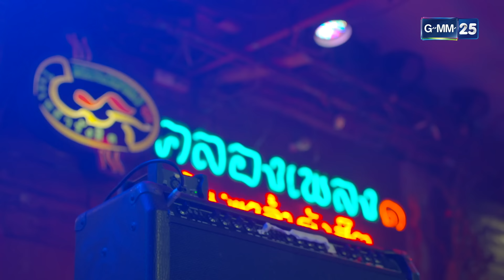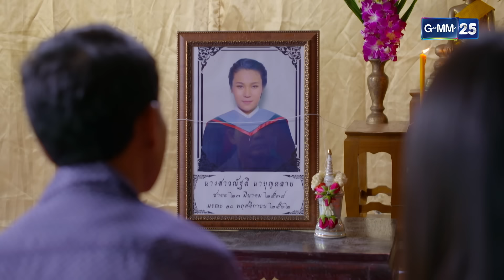มงกุฎดอกหญ้า | EP.10 (2/4) | 31 มี.ค. 67 | GMM25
ติดตามชมละคร มงกุฎดอกหญ้า ทุกวันเสาร์ - อาทิตย์ เวลา 15.30 น.

“มงกุฎดอกหญ้า” ละครที่รวมเอาดารานักร้องจาก ละครเรตติ้งสูงที่สุดของทางช่องวัน 31 เอาไว้อย่างคับคั่ง กับเรื่องราวของหญิงสาวนักสู้ ที่ลุกขึ้นมาทวงคืนความเป็นธรรมกลับมาให้ครอบครัว
นำแสดงโดย นางเอกดาวรุ่งที่สร้างความประทับใจมาแล้ว จากละครสาวน้อยร้อยล้านวิว อย่าง เซียงเซียง พรสรวง รวยรื่น ประคบคู่กับ ปีโป้ ณัชพัณณ์ ปรมะเจริญโรจน์ พระเอกหนุ่มหน้าใสขวัญใจคนดูจาก ละครไลลาธิดายักษ์
ร่วมด้วยนักร้องลูกทุ่งขวัญใจพ่อแม่พี่น้องอย่าง ต่าย อรทัย, ไผ่ พงศธร, ข้าวทิพย์ ธิดาดิน, เฉลิมพล มาลาคำ, ปริศนา วงศ์ศิริ, อ๋อลี่ ตติยา, ลำเพลิน วงศกร, ตรี ชัยณรงค์ และ เบียร์ พร้อมพงษ์ พร้อมทัพนักแสดงอีกมากมาย อาทิ ดิว อริสรา, ณัฏฐ์ ทิวไผ่งาม, โบวี่ อัฐมา, กอล์ฟ เบญจพล, ต้อม ณหทัย, หยอง ลูกหยี และ แม็คเก้ พงศ์ณริลณ์ พวกเขาจะมารวมตัวกันเพื่อสร้างความสุข และความสนุกสนานผ่านเสียงเพลง